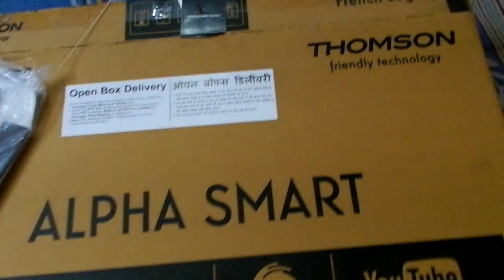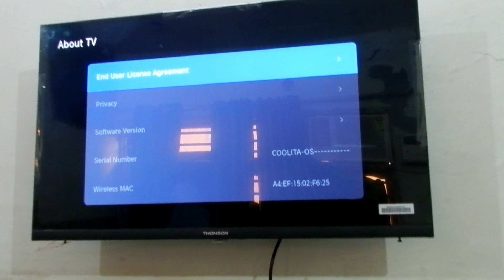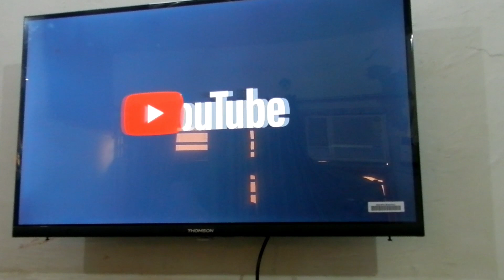Smart tv | Android tv | best tv | goggle tv | best quality led tv | best tv in India